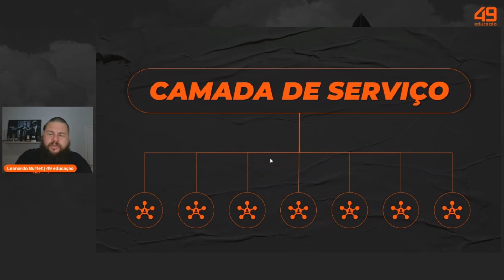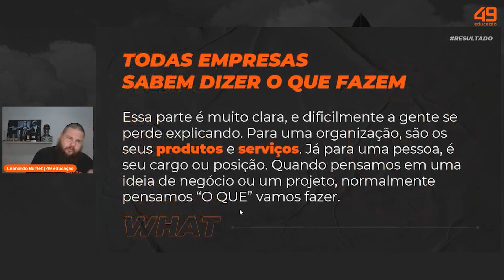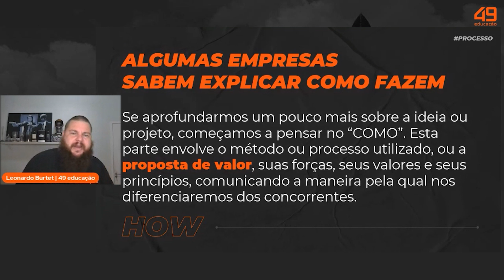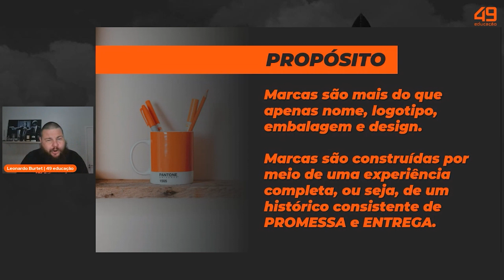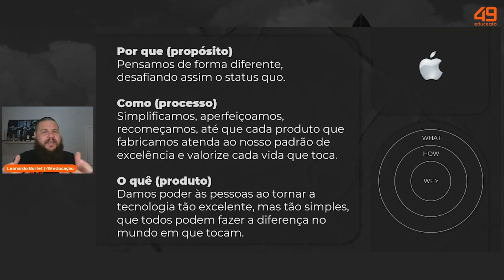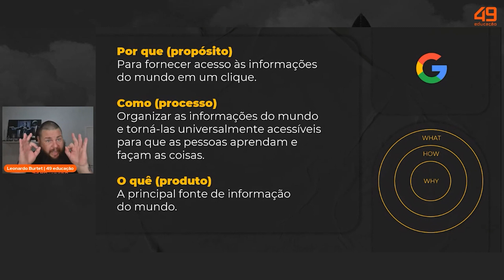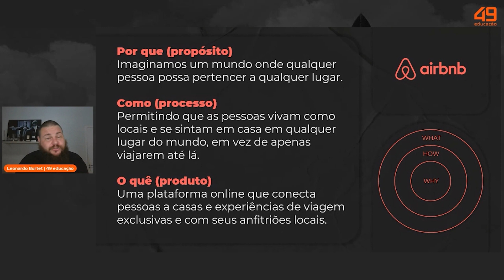COMO CONSTRUIR UMA STARTUP FANTÁSTICA?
PARTICIPE DA MAIOR CORRIDA DE STARTUPS DO BRASIL! ACESSE E SAIBA MAIS!

Todas as empresas sabem responder O QUE fazem, algumas delas sabem responder COMO fazem, mas poucas empresas sabem dizer realmente PORQUE fazem.

O Golden Circle busca inverter essa lógica ao dar propósito para um negócio, tornado assim a sua Proposta de Valor mais atrativa.

49 educação